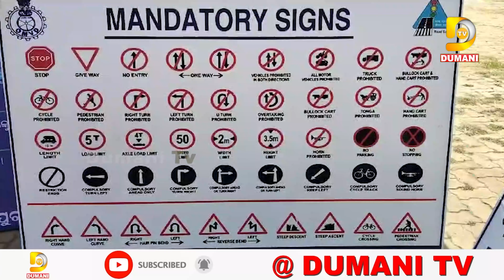ସଡକ ସୁରକ୍ଷା ସପ୍ତାହରେ ହେଲମେଟ ପିନ୍ଧିଥିବା ବ୍ୟକ୍ତିଙ୍କୁ ପୁରସ୍କାର | Dumani TV